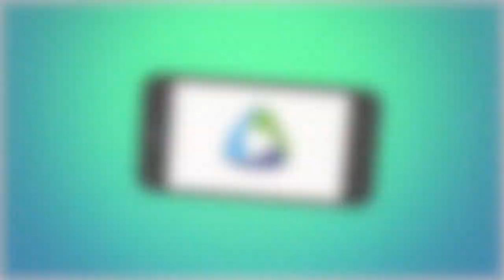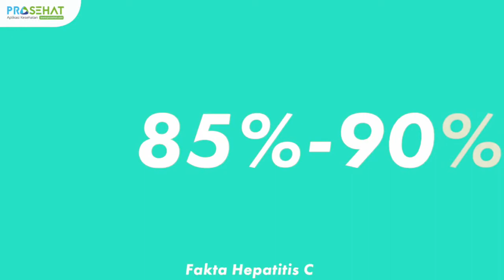Seputar Hepatitis B, C, dan D